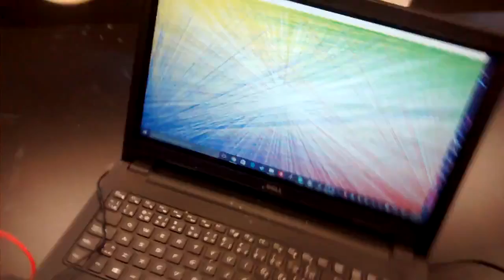IMA The Flower Tree's Mind